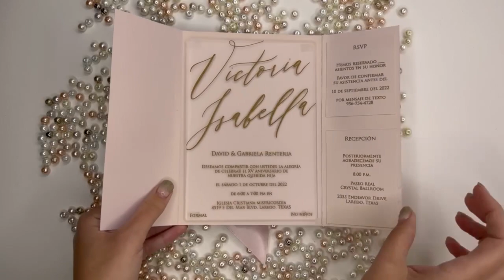Elegant and Luxurious Blush and Gold Acrylic Invitation with foil printing and blush pink satin bow.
This elegant and luxurious blush and gold acrylic invitation is perfect for any special occasion. The invitation features a beautiful gold foil printing and blush pink satin ribbon bow. The gold foil printing is an elegant touch that will make your invitation stand out. The blush pink satin ribbon bow is the perfect finishing touch to this stunning invitation. The invitation is perfect for any special occasion and is sure to impress your guests.

SKU: 216-XVAV